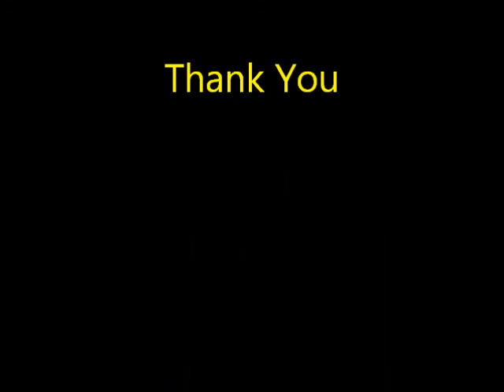Be My Patron 2014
Be my patron through a personal plea from me, Clyde J. Kell. I'm not that great at video's. However it's important to me to get the message across. Was I successful?